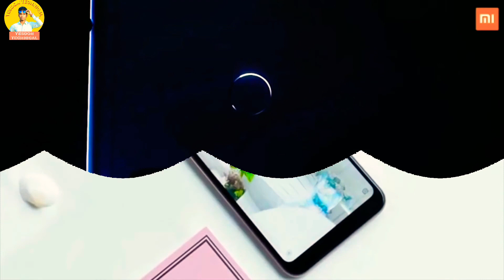Redmi Note 6 Pro vs zenfone Max Pro M2 full comparison in Hindi | don't buy Note 6 pro 🔥🔥🔥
1.Redmi Note 6 Pro vs zenfone Max Pro M2 full comparison in Hindi

2.asus zenfone max pro m2 vs realme 2 pro

3.zenfone max pro m2 vs redmi note 6 pro

4.asus zenfone max pro m2 vs redmi note 6 pro camera

5.asus zenfone max pro m2 vs redmi note 6 pro

Fezez75i
Yesdon Technical